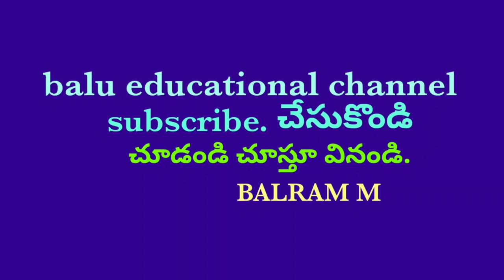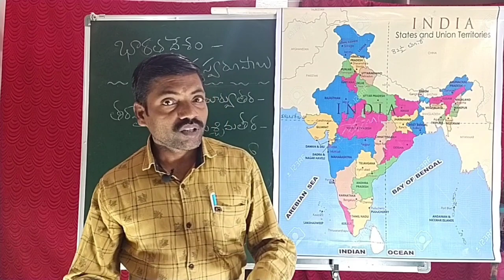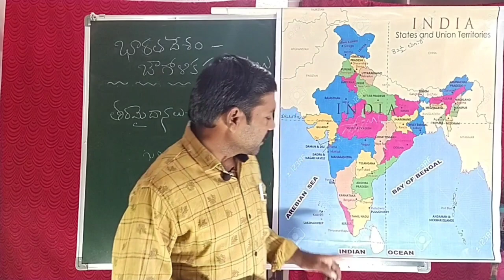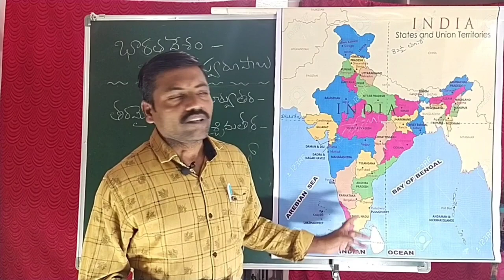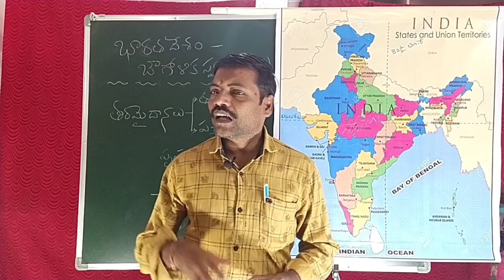భారతదేశం భౌగోళిక స్వరూపాలు 4 తీరమైదానాలు.1.తూర్పుతీరమైదానాలు.2.పశ్చిమ తీరమైదానాలు.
భారతదేశం భౌగోళిక స్వరూపాలు 4
             తీరమైదానాలు.
తూర్పుతీరమైదానాలు .2 పశ్చిమ తీరమైదానాలు